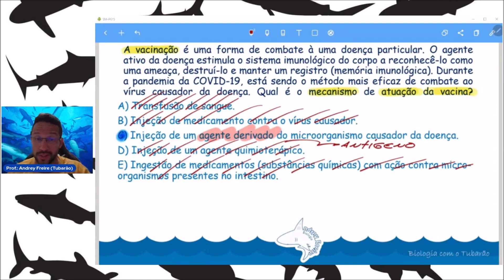Revisão FPS 2024.1 - Vacina - Imunidade - Fisiologia Humana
Questão sobre o conceito de vacina resolvida e comentada para a revisão da prova de biologia do vestibular da FPS:
A vacinação é uma forma de combate à uma doença particular. O agente ativo da doença estimula o sistema imunológico do corpo a reconhecê-lo como uma ameaça, destruí-lo e manter um registro (memória imunológica). Durante a pandemia da COVID-19, está sendo o método mais eficaz de combate ao vírus causador da doença. Qual é o mecanismo de atuação da vacina?